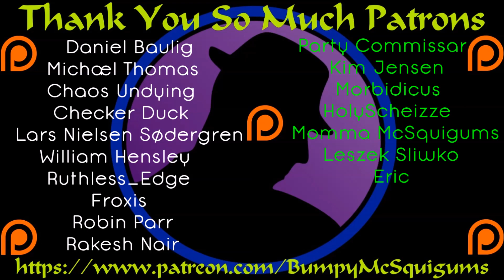Let's Play Ash Of Gods Redemption - Part 1 - Deja Vu Gameplay!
*Note*  If you like what you see and want to grab Ash Of Gods: Redemption for yourselves, please use the link and promo code below to save 5% and the developers will send a bit of love my way too!

Let's Play Ash Of Gods Redemption!  Due to technical difficulties (i.e. my headset broke) I was unable to put out the remaining 2-3 episodes in my First Look series.  So, we start anew now that the game is officially out!  :D  Let the tears begin!